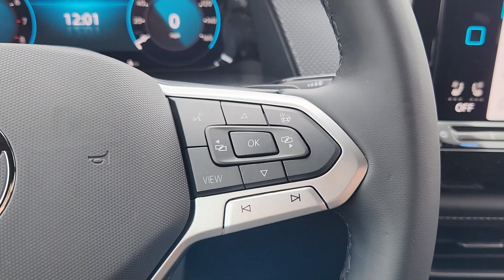2024 Volkswagen Atlas_Cross_Sport Waco, Hewitt, Woodway, Robinson, Belmead RC229573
WHITE New 2024 Volkswagen Atlas_Cross_Sport 2.0T SEL R-Line available in 2301 W. Loop 340, Waco, Texas at VW of Waco. Servicing the Waco, Hewitt, Woodway, Robinson, Belmead, TX area.

2301 W. Loop 340

Volkswagen of Waco is proud to be your choice dealership for new Volkswagen models in the Waco area. At our dealership you can find the complete Volkswagen lineup including popular models such as the Jetta Atlas and Tiguan. Regardless of if youre on the hunt for a new family-friendly Volkswagen SUV or a sedan that is perfect for commutes you can find what youre looking for within our inventory. Our new models come in a range of trims and colors making it easy for you to find the vehicle that perfectly fits your needs. Great choice on this 2024 Volkswagen Atlas Cross Sport 2.0T SEL R-Line with WHITE exterior and BLACK interior.  At Volkswagen of Waco we have devoted ourselves to providing our customers with high-quality vehicles and high-quality customer service. Our team is here to handle all of our needs in regards to car buying financing your vehicle and maintenance and repairs. Whether youre purchasing a new Volkswagen or one of our used vehicles we have the inventory resources and expertise to give you the easiest possible experience. Our dealership is home to a large inventory of new Volkswagen models as well as quality pre-owned vehicles to give you peace of mind behind the wheel. From the buying and financing process to servicing your vehicle the Volkswagen of Waco team is committed to you!
Engine: 2.0L TSI I-4 DOHC 16-Valve Turbocharged -inc: direct fuel injection and start/stop system|Transmission: 8-Speed Automatic w/Tiptronic|3.60 Axle Ratio|4-wheel independent suspension|GVWR: 5,776 lbs|Transmission w/Driver Selectable Mode|Full-Time All-Wheel|Engine oil cooler|Regenerative Alternator|Trailer Wiring Harness|1091# Maximum Payload|Gas-Pressurized Shock Absorbers|Front And Rear Anti-Roll Bars|Electro-Hydraulic Power Assist Speed-Sensing Steering|18.6 Gal. Fuel Tank|Quasi-Dual Stainless Steel Exhaust|Permanent Locking Hubs|Strut Front Suspension w/Coil Springs|Multi-Link Rear Suspension w/Coil Springs|4-Wheel Disc Brakes w/4-Wheel ABS, Front And Rear Vented Discs, Brake Assist, Hill Descent Control, Hill Hold Control and Electric Parking Brake|Wheels: 20 5-Spoke Silver Painted Alloy|Tires: 20 All-Season|Steel Spare Wheel|Compact Spare Tire Mounted Inside Under Cargo|Clearcoat Paint|Express Open/Close Sliding And Tilting Glass Panoramic 1st And 2nd Row Sunroof w/Power Sunshade|Body-Colored Front Bumper w/Black Rub Strip/Fascia Accent and Metal-Look Bumper Insert|Body-Colored Rear Bumper w/Black Rub Strip/Fascia Accent and Chrome Bumper Insert|Chrome Side Windows Trim and Black Front Windshield Trim|Body-Colored Door Handles|Chrome Bodyside Insert and Black Wheel Well Trim|Body-Colored Power Heated Side Mirrors w/Manual Folding and Turn Signal Indicator|Fixed Rear Window w/Fixed Interval Wiper and Defroster|Deep Tinted Glass|Rain Detecting Variable Intermittent Wipers w/Heated Jets|Fully Galvanized Steel Panels|Lip Spoiler|Black Grille w/Chrome Accents|Power Liftgate Rear Cargo Access|Roof Rack Rails Only|Front Fog Lamps|Cornering Lights|Perimeter/Approach Lights|LED Brakelights|Auto On/Off Projector Beam Led Low/High Beam Daytime Running Auto-Leveling Directionally Adaptive Auto High-Beam Headlamps w/Delay-Off|Headlights-Automatic Highbeams|Radio: MIB3 Discover Media Navigation AM/FM/HD -inc: WMA/MP3/FLAC player w/USB-C, 12 touchscreen multi-function center display, voice control, SiriusXM w/360L (w/3-month free trial subscription; 360L services require acceptance of Car-Net terms), 6-speaker sound system, Bluetooth connectivity (for compatible devices), capability for in-vehicle 4G LTE enabled Wi-Fi (cellular data plan required; includes limited trial), capability for VW Car-Net services (capabilities for services vary; requires |Radio w/Seek-Scan, Clock, Speed Compensated Volume Control, Steering Wheel Controls, Voice Activation and Radio Data System|Audio Theft Deterrent|Streaming Audio|Window Grid Diversity Antenna|2 LCD Monitors In The Front|Real-Time Traffic Display|Heated & Actively Ventilated Front Seats -inc: power adjustable drivers seat w/power lumbar support, drivers seat position memory and power adjustable front passenger seat w/height adjustment|8-Way Driver Seat|8-Way Passenger Seat|60-40 Folding Split-Bench Front Facing Heated Manual Reclining Fold Forward Seatback Rear Seat w/Manual Fore/Aft|Manual Tilt/Telescoping Steering Column